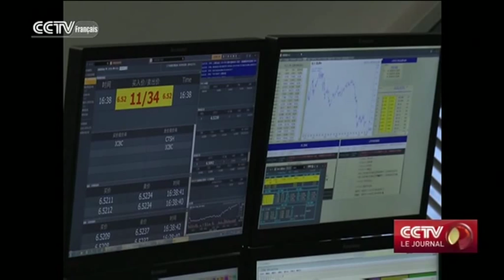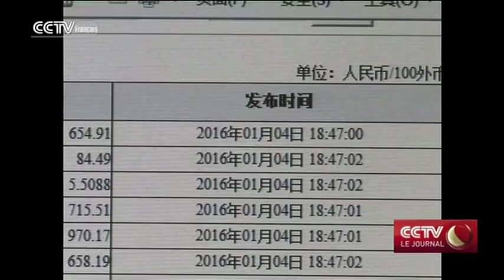Extension de la plage horaire pour les échanges de devises